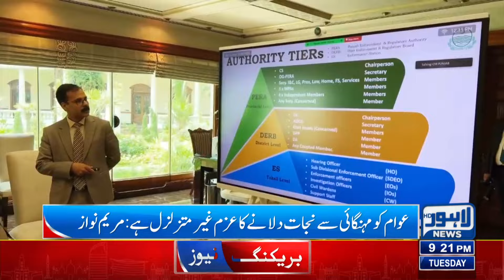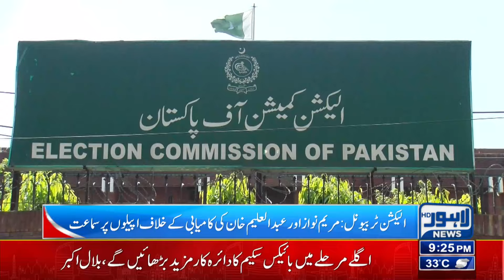Maryam Nawaz's Big Decision to End Inflation | 09 PM Bulletin Lahore News HD | 02 July 2024